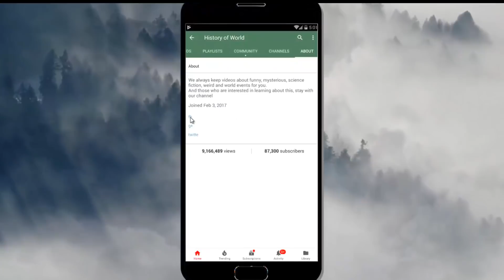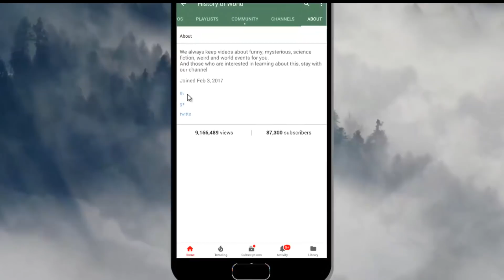5 Weirdest Museums in The World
5 Weirdest Museums in The world
হ্যালো বন্ধুরা কেমন আছেন আজকে আপনাদের জন্য নিয়ে আসলাম ৫ টি আদ্ভুত জাদু ঘর যা দেঝলে আপনি অবাক হবেন।